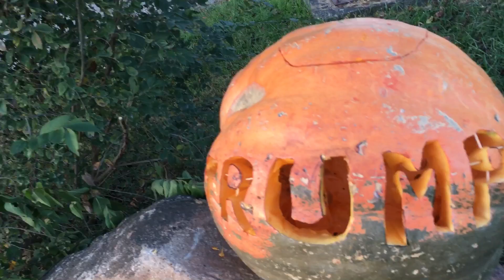October 27, 2016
Trumpolantern Scary as scary can be. to Democrats